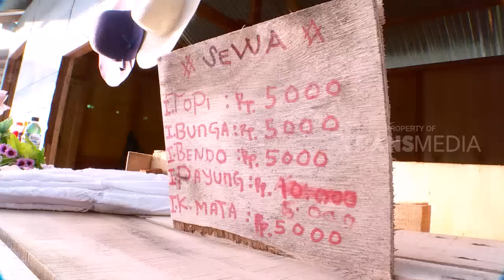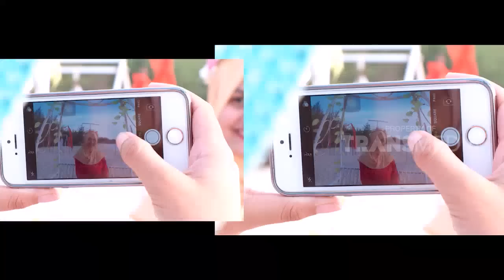Yuk, Liburan ke Pantai Lampuuk Yang Indah | RAGAM INDONESIA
RAGAM INDONESIA
30 Januari 2019